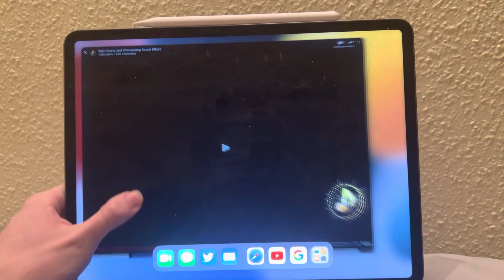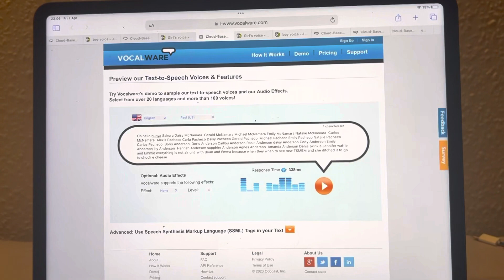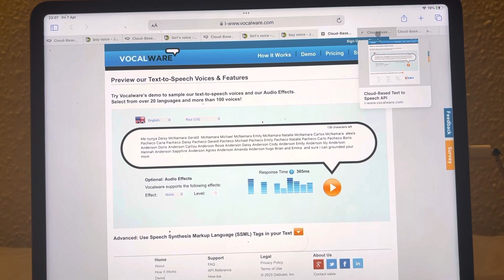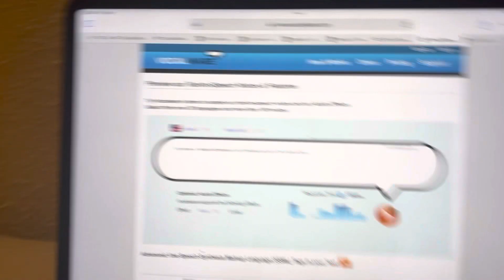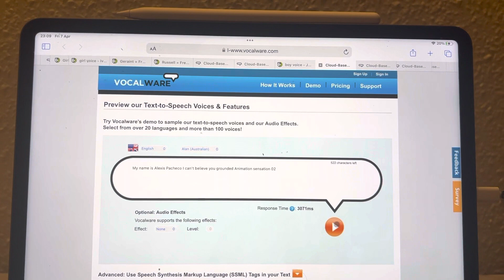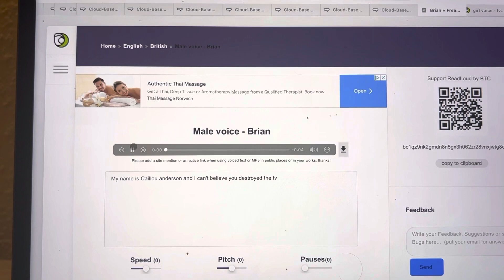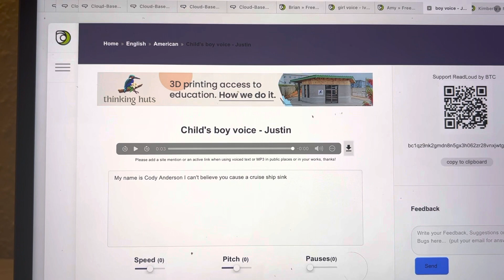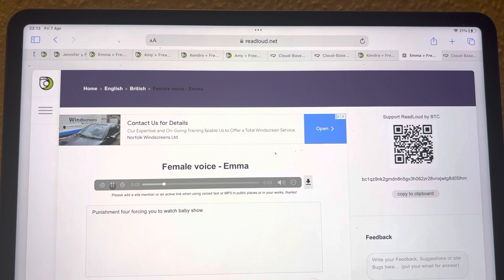Me and my team comfort Brian and Emma / Catherine get a strict lesson + a punishment